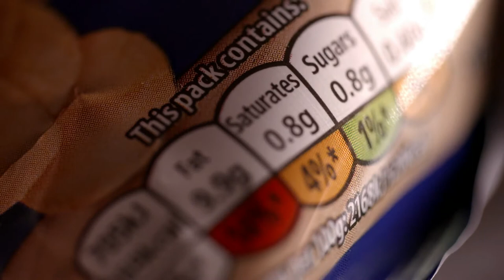Good vs Bad eating |Healthy aur unhealthy khanay ky faiday/nuksaan| Micro/macro nutrients ka matlab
Get to know your macro and micro nutrients. their function in body and pro's of healthy and con's of unhealthy eating..